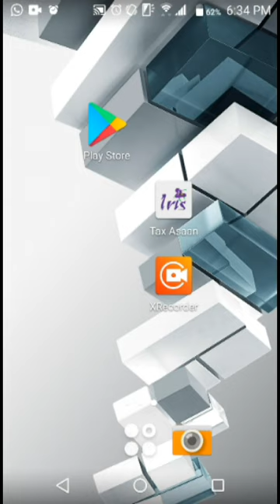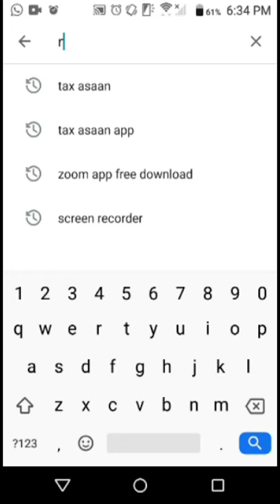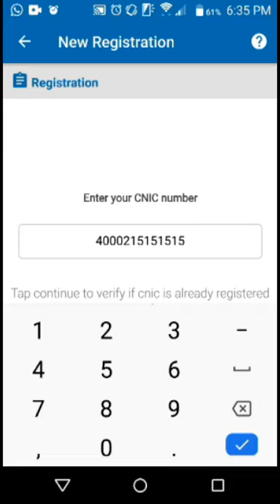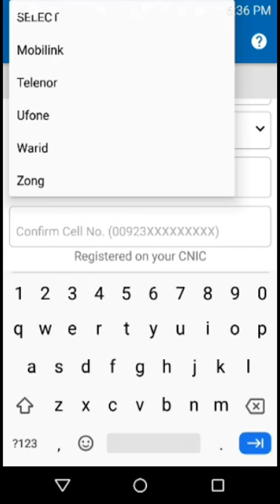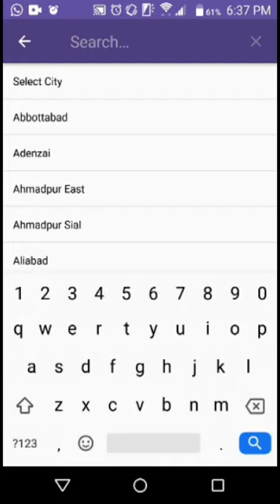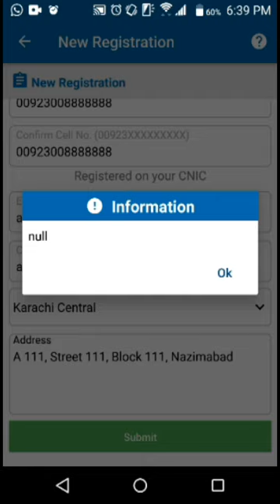How to easily make NTN yourself using FBR TAX ASAAN Mobile Application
Federal Board of Revenue (FBR), Government of Pakistan,  has launched a mobile application for Android and Apple users to file tax returns from their phones. The application is named “Tax Asaan”.

The application provides facility to people to file income tax returns from the comfort of their homes using their cell phone.

The application is another step closer to completely digitize the tax system of Pakistan. It requires the simplest steps to become a filer.

People can do anything from tax filing to sales tax registration. It would help reduce corruption and ensure tax evasion is no longer an issue.
In this video you will learn how to use this Application to register your National Tax Number (NTN) by yourself.